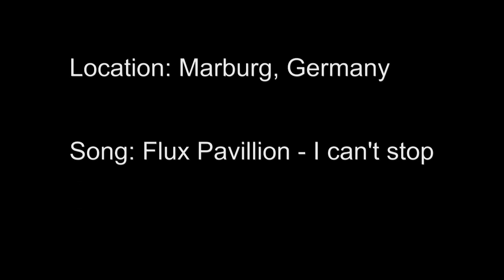Downhill Freeride Cölbe (Germany)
Music Video - Downhill Freeride Cölbe

+Whip +One Hander!!!